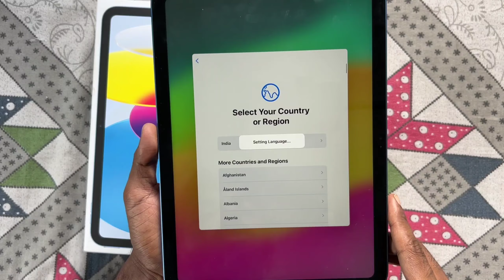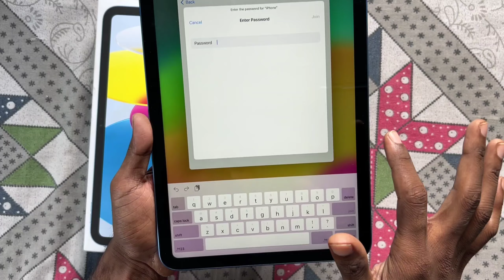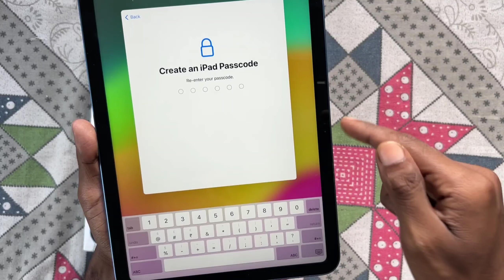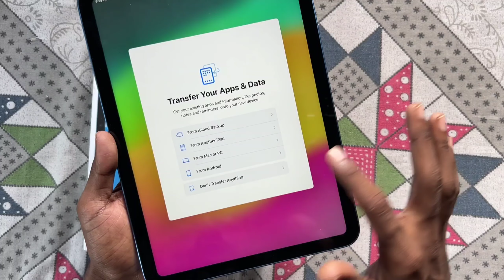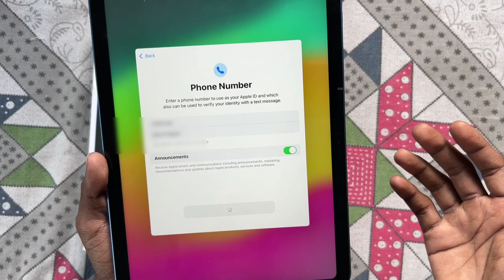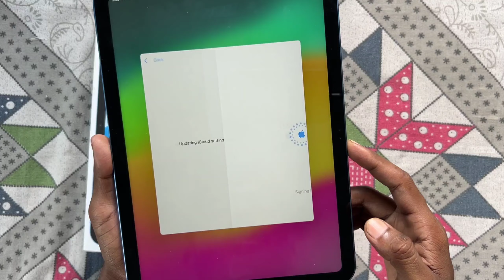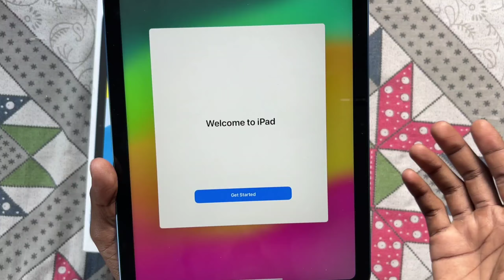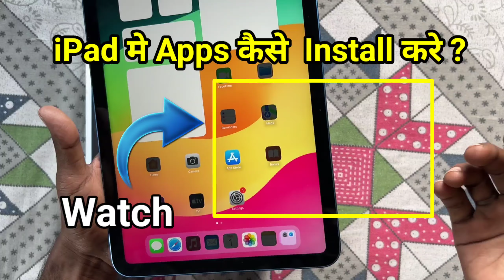iPad 10th Gen How to Setup iPad 2024 | New iPad Setup Kaise kare | iPad me Apple id kaise banaye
iPad 10th Gen How to Setup iPad | New iPad Setup Kaise kare | iPad me Apple id kaise banaye

Dosto aaj ki video me bataya hu ki naya iPad ka pura setup kaise kare